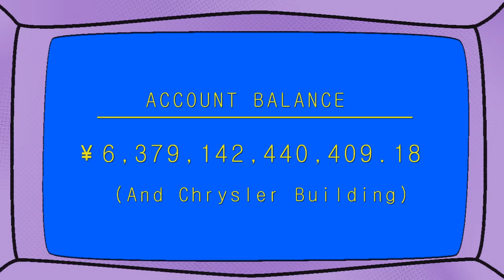SpongeBob SquarePants in China 2 [OFFICIAL] -- Boom Chicago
The long awaited sequel to SpongeBob SquarePants in China.  What changes would  the Chinese Government demand now?  Enjoy  the 2012 hand drawn animation parody of SpongeBob SquarePants.

Can Spongebob keep up with the fast paced life, is Eugene Krabs going to help him?  Is he rich like the rest of China rising?

Written by : Matt Chapman, Haley Mancini, Michael Orton-Toliver
Voiced by Matt Chapman and Haley Mancini
Animation hand drawn by Matt Chapman
Executive Producers Andrew Moskos, Jon Rosenfeld
Additional art support by Pier Brito